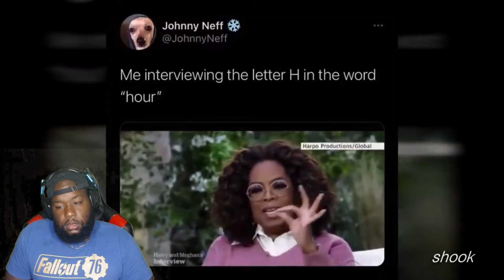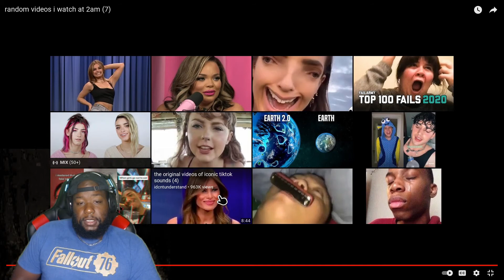Whats your favorite Dish? | Random Videos I watch at 2am (7)